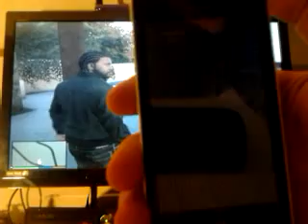the best and fastest way to make chop happy on gta 5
app that make chop happy.